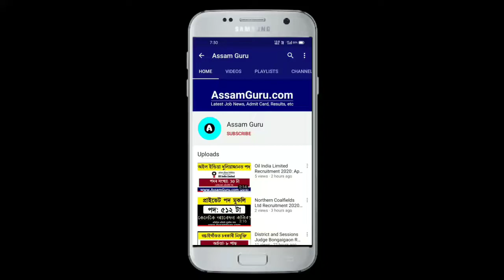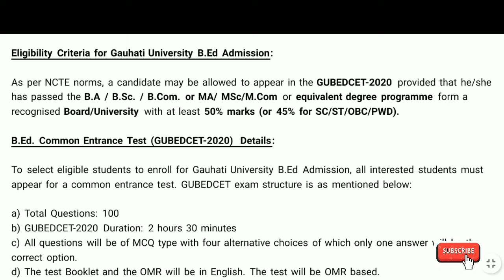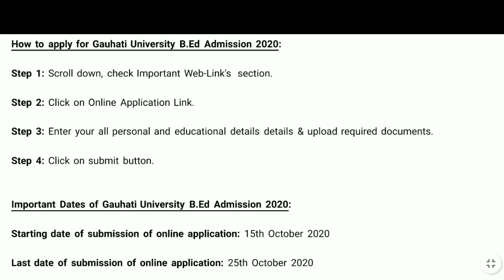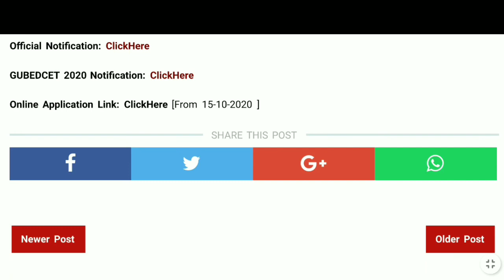Latest News In Assam || Gauhati University B.Ed Admission 2020 || GUBEDCET Online Application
Gauhati University has released the official notification of Gauhati University B.Ed. Common Entrance Test (GUBEDCET) for admission in to GU B.Ed. Course, 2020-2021 session.